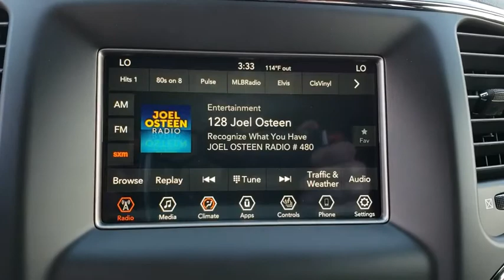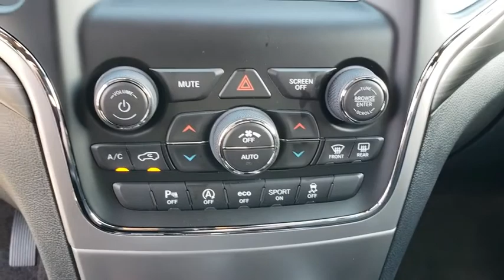2019 Jeep Grand Cherokee Ocala, The Villages, Mount Dora, Clermont, Leesburg, FL 19207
Billet Silver Metallic Clearcoat New 2019 Jeep Grand Cherokee available in Ocala, Florida at Bill Bryan Chrysler Dodge Jeep. Servicing the The Villages, Mount Dora, Clermont, Leesburg, FL area.
2019 Jeep Grand Cherokee LAREDO E 4X2 - Stock#: 19207 - VIN#: 1C4RJEAG2KC534616

Price includes: $500 - SAME HOUSEHOLD as the OWNER of a FARM 40C*X4. Exp. 01/02/2019, $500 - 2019 Returning Lessee 38CKB3 (EP Eligible). Exp. 01/02/2019, $1,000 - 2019 Retail Consumer Cash **CK1 (excl WE). Exp. 01/02/2019, $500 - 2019 Bonus Cash SECKA. Exp. 01/02/2019, $500 - NATIONAL ASSOCIATION OF REALTORS MEMBER PROGRAM (2019) 38CKY1. Exp. 01/02/2019, $500 - NATIONAL ASSOCIATION OF REALTORS EMPLOYEE PROGRAM (2019) 38CKY3. Exp. 01/02/2019, $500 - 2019 MY Military Program 39CKB. Exp. 01/02/2019, $500 - Chrysler Capital Big Finish Bonus Cash 39CK3. Exp. 01/02/2019
ENGINE: 3.6L V6 24V VVT UPG I W/ESS  (STD),QUICK ORDER PACKAGE 2BE LAREDO E  -inc: Engine: 3.6L V6 24V VVT UPG I w/ESS  Transmission: 8-Speed Automatic (850RE)  Power 4-Way Driver Lumbar Adjust  Bright Side Roof Rails  Power 8-Way Driver/Manual Passenger Seat,ECO SUSPENSION I  (STD),TRANSMISSION: 8-SPEED AUTOMATIC (850RE)  (STD),BLACK  CLOTH BUCKET SEATS,BILLET SILVER METALLIC CLEARCOAT,WHEELS: 17 X 8.0 SILVER ALUMINUM  (STD),SECURITY & CONVENIENCE GROUP  -inc: Cargo Compartment Cover  Heated Front Seats  Universal Garage Door Opener  115V Auxiliary Power Outlet  Remote Start System  Power Liftgate  Heated Steering Wheel  Security Alarm,CARGO COMPARTMENT COVER,TIRES: P245/70R17 BSW ON/OFF ROAD  (STD),Rear Wheel Drive,Power Steering,ABS,4-Wheel Disc Brakes,Brake Assist,Aluminum Wheels,Tires - Front All-Terrain,Tires - Rear All-Terrain,Temporary Spare Tire,Heated Mirrors,Power Mirror(s),Rear Defrost,Privacy Glass,Intermittent Wipers,Variable Speed Intermittent Wipers,Rear Spoiler,Power Door Locks,Fog Lamps,Daytime Running Lights,Automatic Headlights,AM/FM Stereo,Satellite Radio,MP3 Player,Bluetooth Connection,Auxiliary Audio Input,Steering Wheel Audio Controls,Pass-Through Rear Seat,Rear Bench Seat,Adjustable Steering Wheel,Trip Computer,Power Windows,Leather Steering Wheel,Keyless Entry,Keyless Start,Cruise Control,Climate Control,Multi-Zone A/C,Woodgrain Interior Trim,Cloth Seats,Bucket Seats,Driver Vanity Mirror,Passenger Vanity Mirror,Driver Illuminated Vanity Mirror,Passenger Illuminated Visor Mirror,Floor Mats,Smart Device Integration,Engine Immobilizer,Traction Control,Stability Control,Front Side Air Bag,Blind Spot Monitor,Rear Parking Aid,Tire Pressure Monitor,Driver Air Bag,Passenger Air Bag,Front Head Air Bag,Rear Head Air Bag,Passenger Air Bag Sensor,Knee Air Bag,Child Safety Locks,Back-Up Camera